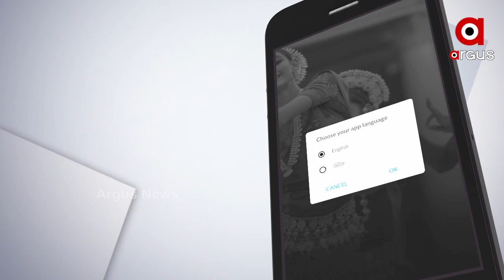ତାତିରୁ ସାମାନ୍ୟ ଆଶ୍ୱସ୍ତି...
ଦୁଇଦିନ ଯାଏ ସକ୍ରିୟ ରହିବ କାଳବୈଶାଖୀ। ଝାଡଖଣ୍ଡ ଓ ଛତିଶଗଡରେ ସୃଷ୍ଟ ଘୂର୍ଣ୍ଣିବଳୟ ପ୍ରଭାବରେ ରାଜ୍ୟର କିଛି ଜିଲ୍ଲାରେ କାଳବୈଶାଖୀ ଆଶଙ୍କା ରହିଛି...